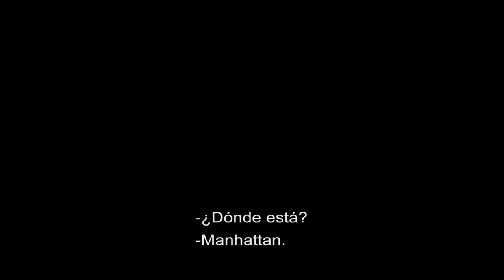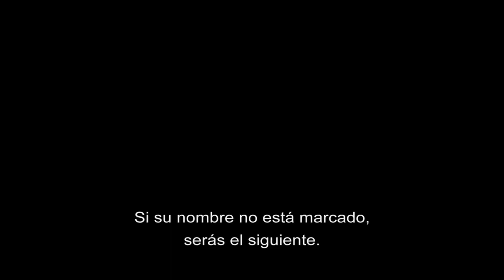DMZ (2022) | Miniserie TV | Trailer Oficial Subtitulado | HBO Max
Ve el nuevo trailer de DMZ

Estalla una guerra civil en una América futurista mientras Manhattan se convierte en una zona desmilitarizada.